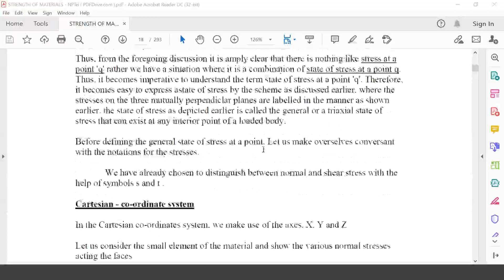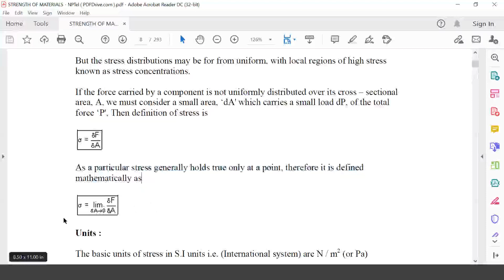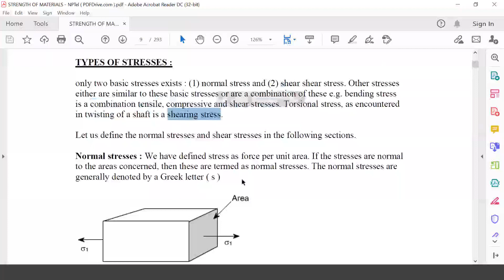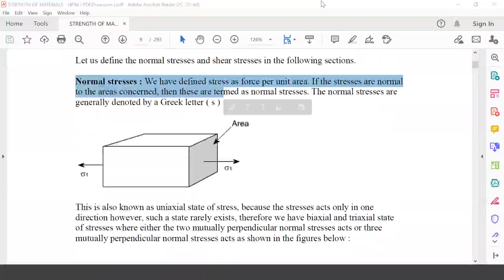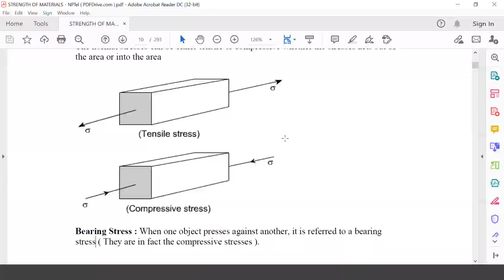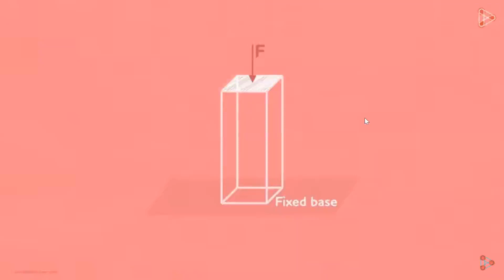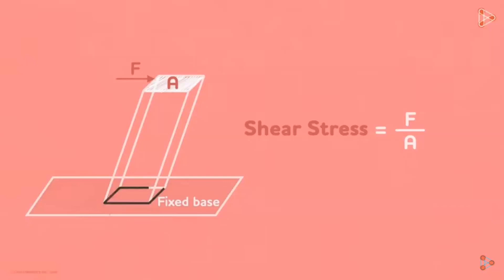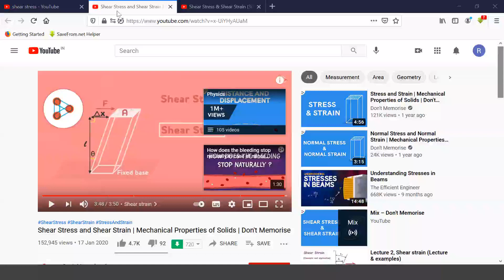SM_DISCUSSION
MRIGANKA MAZUMDAR